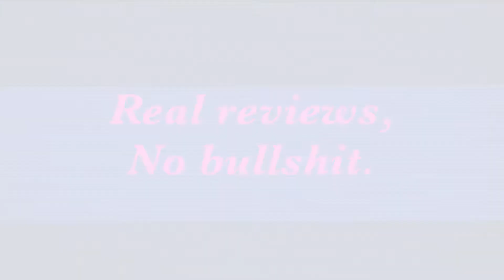Sriracha hot chili almonds review.